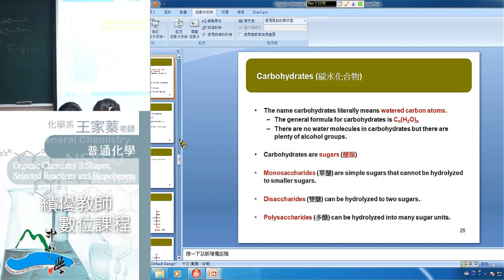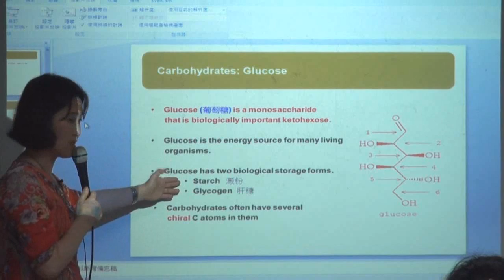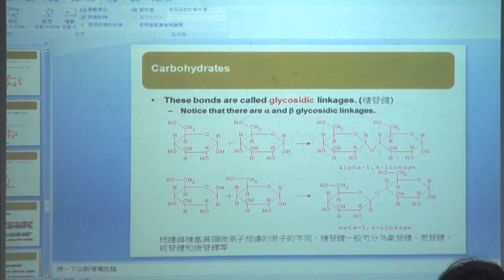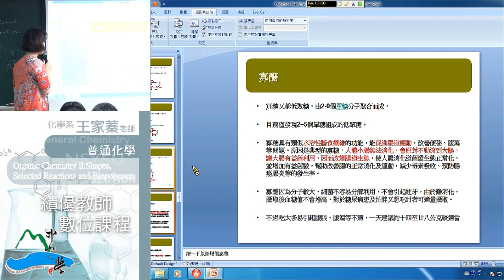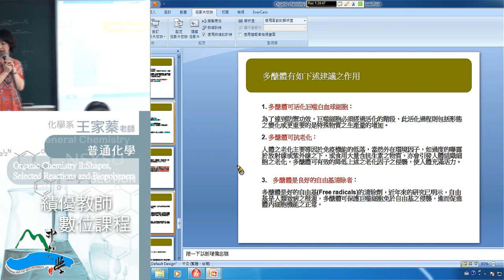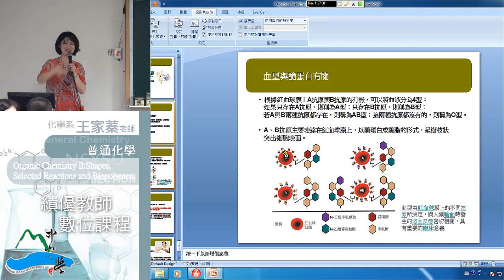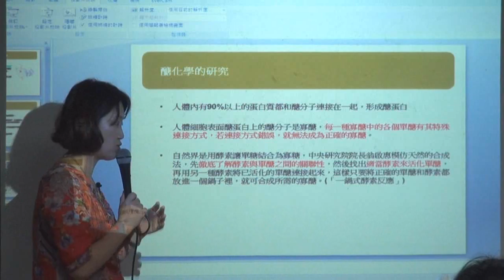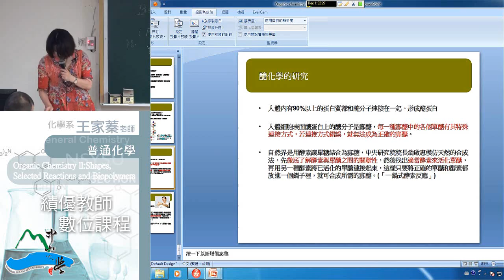《國立中山大學開放式課程》普通化學 (王家蓁老師) 39